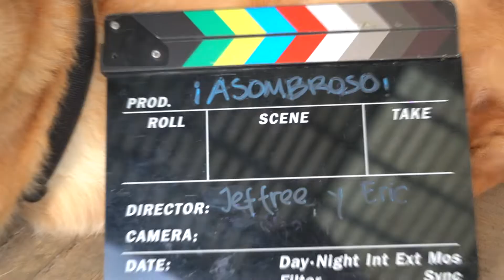El café... producción de ASOMBROSO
La importancia del café en el equipo de producción